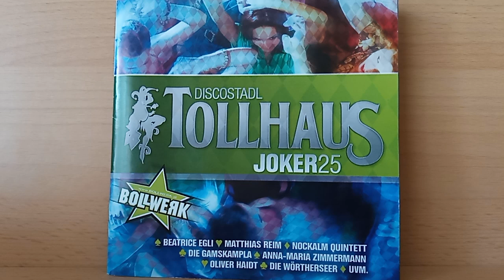Beatrice Egli : Mein Herz ( 2013 )